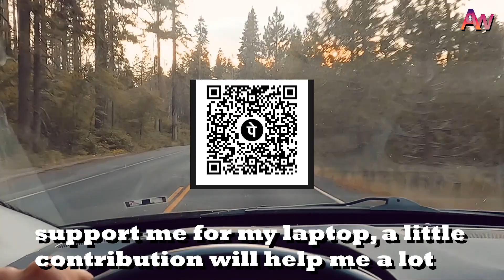INDIA NOT IN MOOD OF WINNING WORLD CUP 2023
in this i am discussing about the latest move played by Indian cricket management by resting two important pillars of Indian cricket.